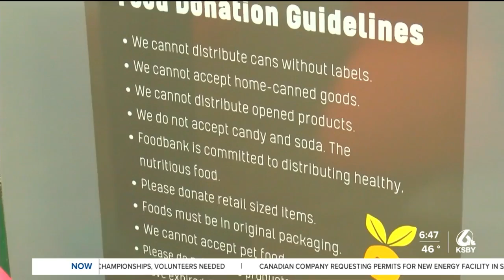Foodbank of Santa Barbara County expanding reach with purchase of new facility